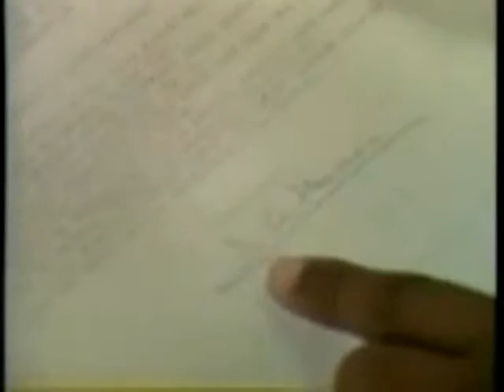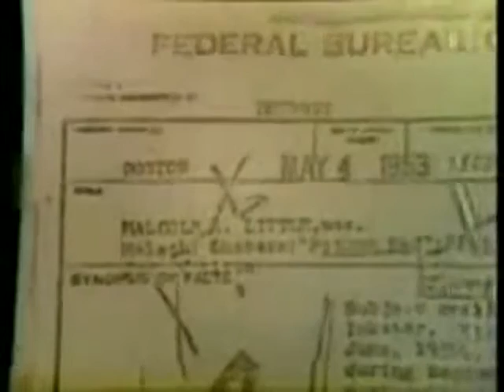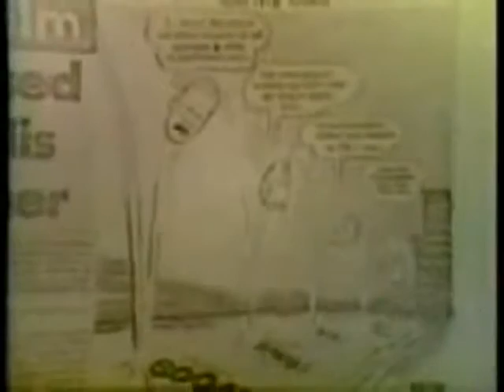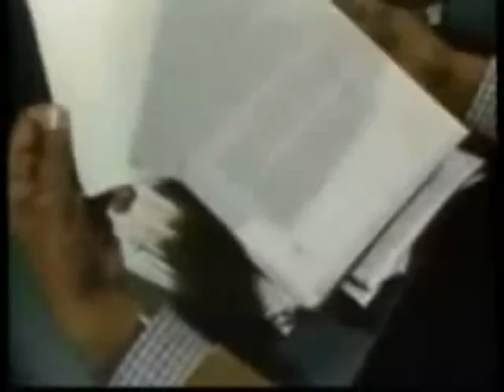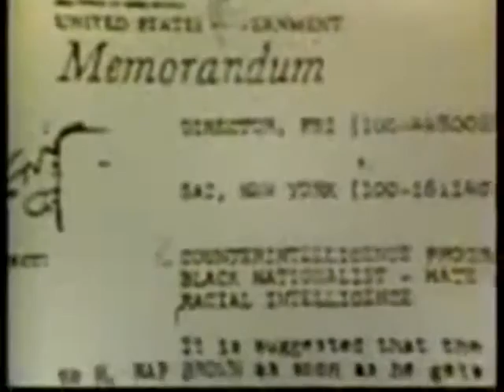FBI's war on Black Liberation and Oppressed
FBI's Plans to eliminate the rising of a black messiah